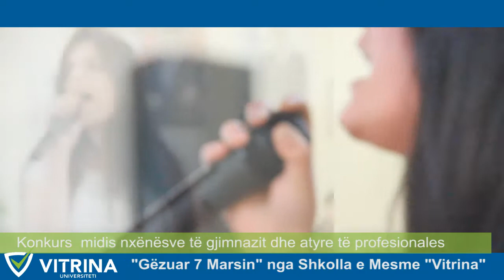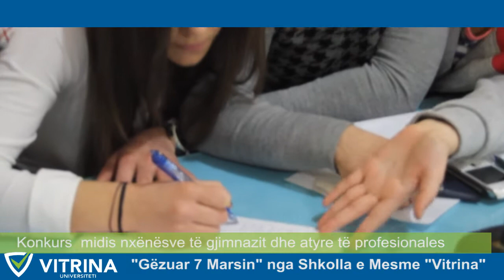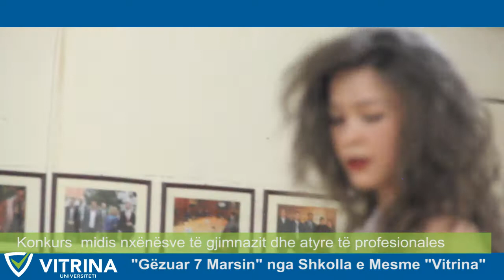Aktivitet Kulturor i shkolles se mesme, jopublike "Vitrina"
Është tashmë traditë e shkollës së mesme "Vitrina" që ditët e shënuara t'i përcjellin me organizime festive, por, këtë herë, ndryshe nga radhët e tjera, me rastin e 7 Marsit u mendua diçka më e veçantë.
Nxënësit e shkollës u vunë përballë njëri-tjetrit në një konkurs. Ky konkurs u zhvillua midis nxënësve të gjimnazit dhe atyre të profesionales. Konkretisht, gjimnazi u përfaqësua nga:
1. Blerta Kastrioti, klasa X
2. Biorna Hoxhallari, klasa XI
3. Marjo Pushaj, klasa XI
4. Doris Minja, klasa XII
5. Enida Lika, klasa XII
6. Gazmir Luka, klasa XII, i cili ishte edhe drejtuesi i grupit të gjimnazit.
Ndërsa profesionalja u përfaqësua nga:
1. Angjelina Gjeta, klasa XI
2. Nikola Kajo, klasa XII
3. Jurgen Meçaj, klasa XII
4. Kliti Baha, klasa XIII
5. Ardiana Koroni, klasa XIII
6. Anxhela Kastrioti, klasa XII, e cila ishte edhe drejtuesja e grupit të profesionales.
Konkurrentët provuan njohuritë e tyre në lëndët e përbashkëta mësimore, por edhe në fusha të tjera si: kërcim, humor, këngë dhe recitim etj.
Si çdo konkurs që vlerësohet prej një jurie, edhe nxënësit përfaqësues u vlerësuan prej një jurie të përzgjedhur, e cila përbëhej nga:
1. Zyshë Ana Dizdari, mësuese e gjuhës angleze
2. Zyshë Vasilika Halimllari, mësuese e lëndëve mjekësore
3. Profesor Erjon Mali, mësues i elekronikës
4. Zyshë Floreta Lica, mësuese e matematikës dhe fizikës, si dhe nëndrejtoreshë e shkollës së mesme
5. Profesor Arben Voci, mësues i qytetarisë, si dhe drejtor i shkollës së mesme.
Programin e prezantoi nxënësja Arjeta Shiqerukaj, klasa XI. Fitues u shpall grupi i gjimnazit. Të gjithë nxënësit pjesëmarrës morën certifikata pjesëmarrjeje, si dhe grupi fitues një certifikatë si grupi me më shumë pikë. Në përfundim të konkursit, atmosfera festive vijoi me një kokteil.

Dorentina Xhafa
Ana Dizdari